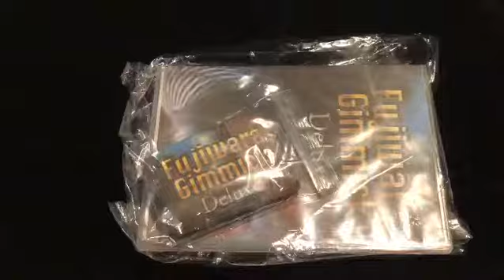Increíble gimmick. Fujiwara Gimmick deluxe by Fujiwara.